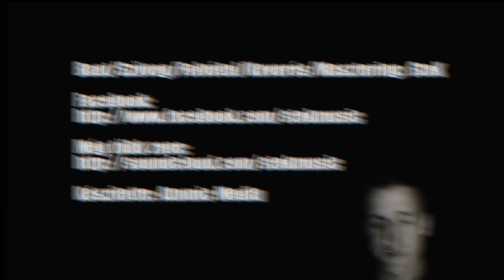SteK - Nincs baj | Official Music Video HD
Beat/Szöveg/Felvétel/Keverés/Masztering: SteK
(Szöveg a leírásban)

UniverZOOM EP készülőben...

Szöveg:

Biztosíthatok mindenkit, hogy ez a dal
a nyugalom megtartásának érdekében íródott...

...úgyhogy...

...gyújtsák be!

Olyan helyre költözöm, ahol elillan a szavad,
így a tudatom lenyugszik egy pillanat alatt.
Ami itt van, az szabad, míg a pirkadat hasad,
csináljuk, amíg csak az illata marad!

Gyere ülj le, elmesélek egy történetet,
és egy füstkarikát égetek köré neked.
Ez lehet törékenyebb, mint az önkéntelen
tudat módosult állapot, mi kővé meredt

az aszfalton... tűrik a fölényedet.
A gyújtóm meg forró, mert fölégetett.
Felém a szomszédom keze nyúl bátran,
tapasztald meg te is, gyere gyújts nálam!

.a zene az elmém reaktora,
az andromédáig elér, mer' akkora, hogy
aki ellát oda, az igazi parafenomén, de te csak
addig nyújtózkodj, ameddig a haverod ér.

Előfordul olyan is egy szám alatt néha,
hogy a kezemben felemelkedő NASA rakéta
tempója utazásra kéztet engem,
hogy egy mentális pulzárban lélegezzem

az oxigéndús dallamot a képzeletben,
bódítson és repítsen a végtelenbe.
Hidd el, hogy nem az imáktól levitálok,
mikor az apafai fapipából bepipázok.

Gyere zene! Nem számít, ki rontotta el.
Van az a szint, ahol nem kiló kotta kell.
Gyere zene! Nem érdekel, hogy ki volt a hibás,
amíg te vagy a világomban a bipolari-társ.

.a hírek szerint valami lehetek,
mert, hogy kidagadnak rajtam a kari(tek)erek.
.a potmétert állító kezemen
látszik az alázat. Ez kábító szerelem.

A nem akarásból az ellátás fél évre,
ha vakká tesz, most van nem látás fényéve.
Nekem nem ismerős a megbánás érzése,
mert rájöttem, minden csak elszántság kérdése.

Az embert. néha lesokkolja az, ami
még ismeretlen téma, de besodorva alakít
az élet. hogy megfontold a szavaim,
még építened kell, hogy lerombolhass valamit.

De nézd meg, mindenhol importál szarok,
így a színtelen világodban színvonal vagyok,
és így tovább. Tegye fel a kezét, ki tart velem.
Ismételjük: nincs baj, míg van zene.

Készült: Debrecen, 2015.